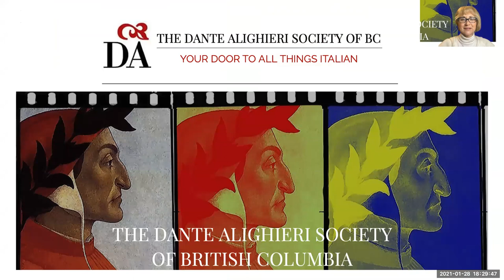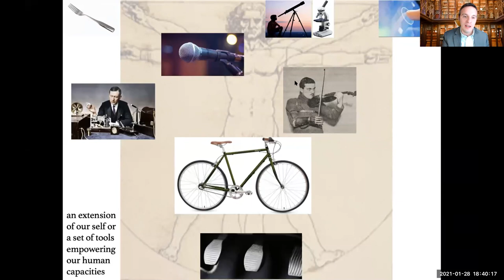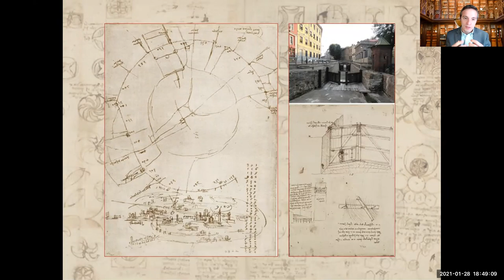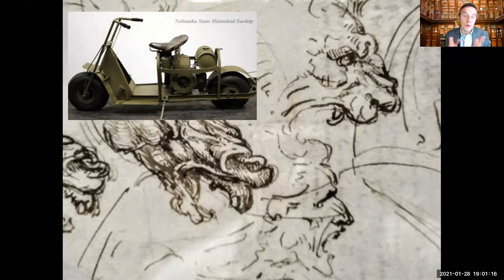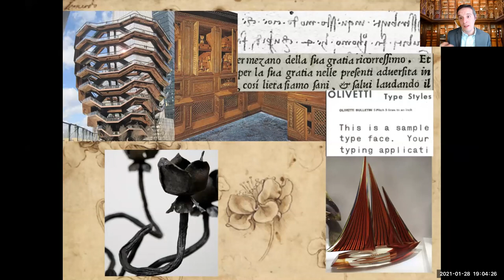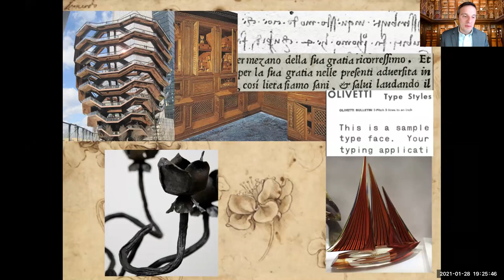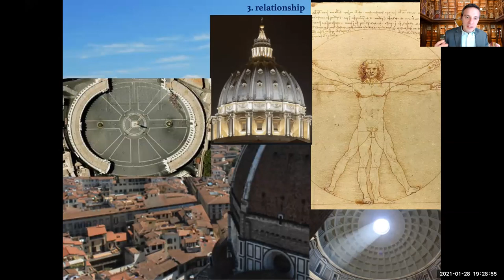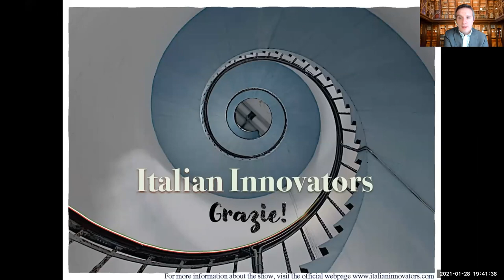Leonardo & the Italian Idea of Technique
Leonardo & the Italian Idea of Technique - From Painting to Engineering
A Talk by Dr. Luca Cottini, Creator & Host of the Youtube Show Italian Innovators (28 Jan 2021)

Prof. Luca Cottini explored the Italian idea of technique on the Italian humanistic approach to technology in construction, engineering & manufacturing from Leonardo da Vinci to the Present.

This event was organised by the Dante Alighieri Society of BC, "Your Door to All Things Italian."
The Society offers online cultural events and online Italian language courses at all levels through the Dante Italian Language School in Vancouver.

LEARN ITALIAN WITH THE DANTE ITALIAN LANGUAGE SCHOOL IN VANCOUVER!